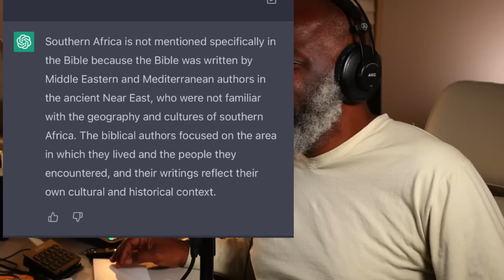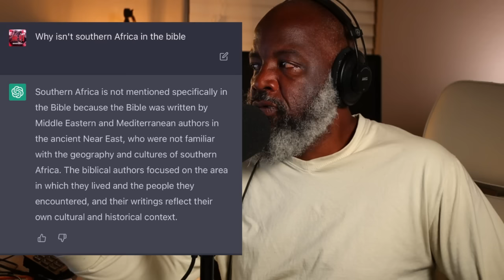Myles Munroe Understood The Matrix System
In this video, we take a look at a clip of the late Dr. Myles Monroe as he explains EXACTLY who are the ones who have shaped our present reality.